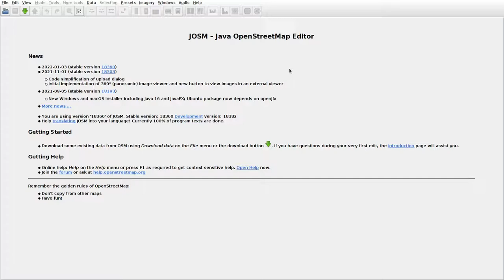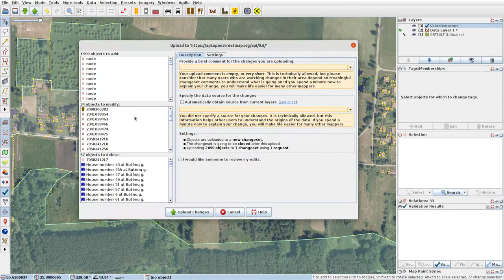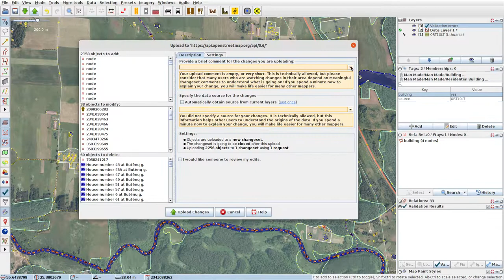JOSMrec1018 2022 02 21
Lithuania. Butėnai, Šaltiniai. Tracing buildings (mainly) in JOSM for openstreetmap.